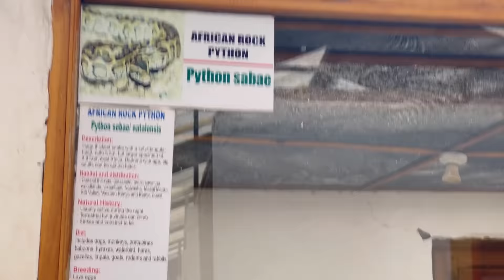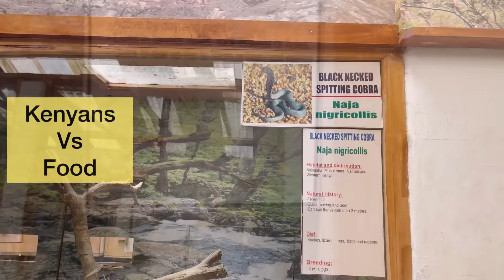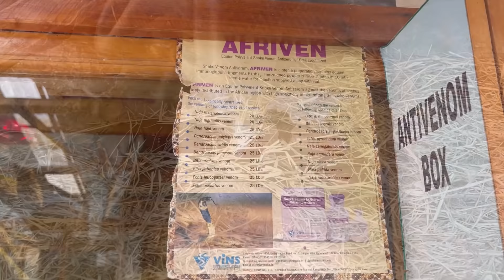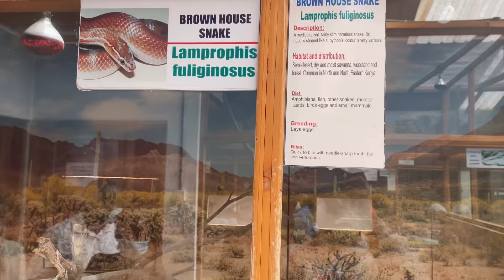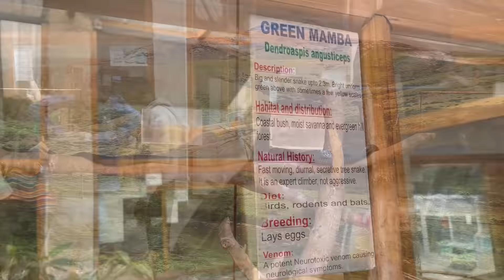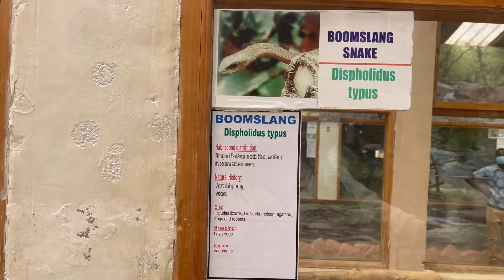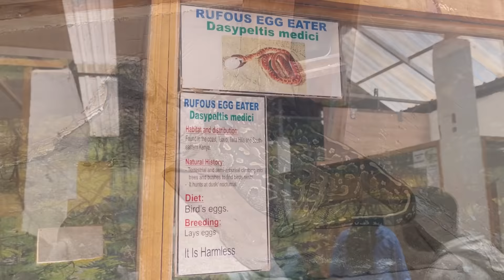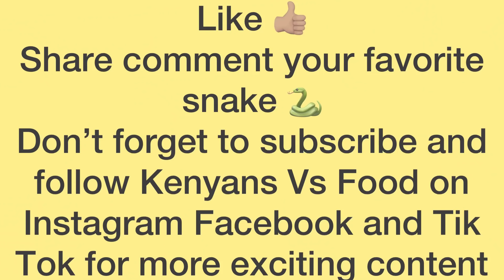Inside my snake 🐍 farm with over 500 snakes of different species ||Anaconda, Python, Black Mamba